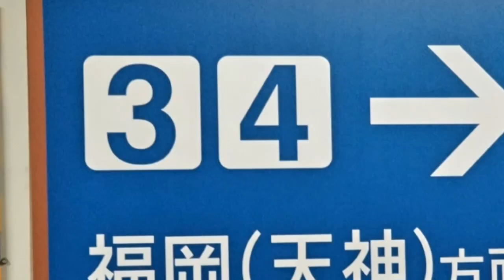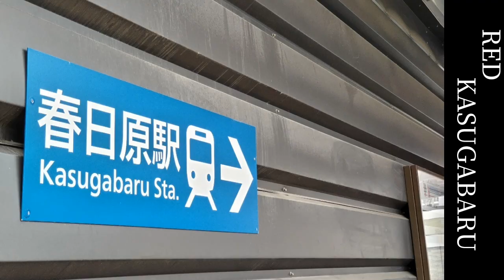【動画版】RED KASUGABARU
自分で言うのもあれだけどうまくなったと思う